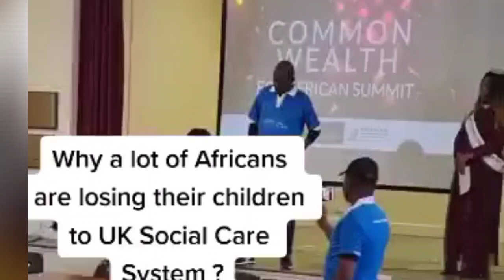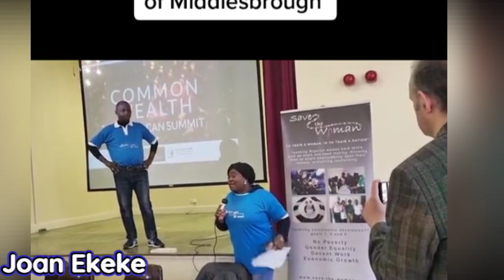UNBELIEVABLE~AFRICANS IN UK LAMENT ON HOW THEIR CHILDREN ARE BEING TAKING AWAY BY UK SOCIAL SERVICES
Thanks..